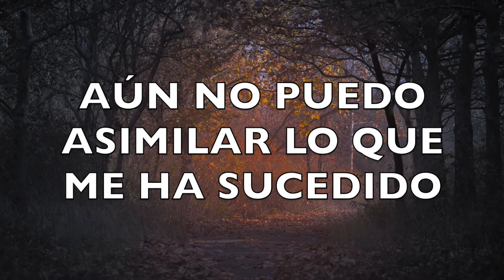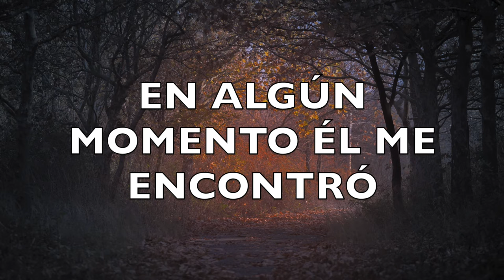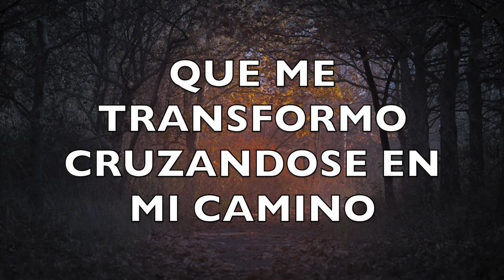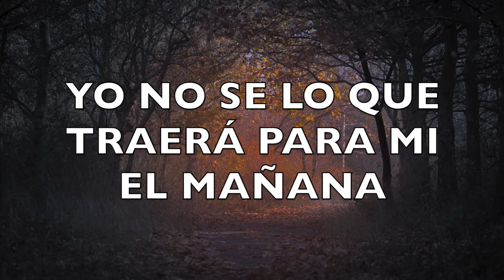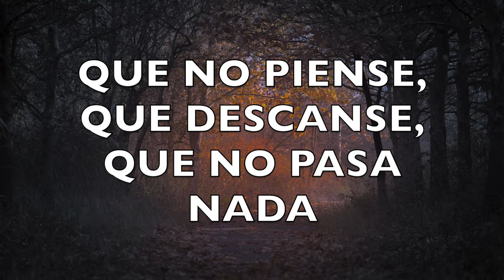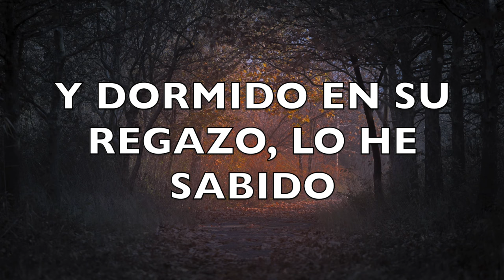Marcos Vidal- El Milagro (Pista Karaoke)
El Milagro (Pista Karaoke) instrumental